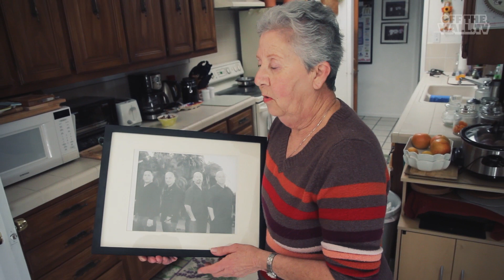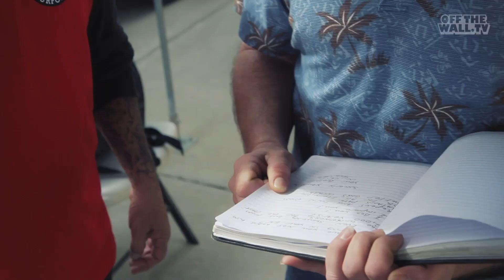Pass The Bucket with Dennis Martinez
One of the original Vans sponsored skateboarders (1977 World Freestyle Champion / 1978 U.S. Champion) Dennis Martinez,
has dedicatd the latter part of his life to rehabilitating the marginalized, institutionalized and forgotten people of our country.
His largest success has been establishing the Training Center in San Diego,
A Drug and Rehabilitation Center in Spring Valley. He also works as a volunteer prison chaplain at Calipatria State Prison.
Of recently Dennis has teamed up with the San Diego Swat and Police forces to attack the major gang and drug problem that has arrised along the border, implementing a youth diversion program. In the past 3 years crime has decreased by 47%.

Directed & Edited by Eliot Rausch